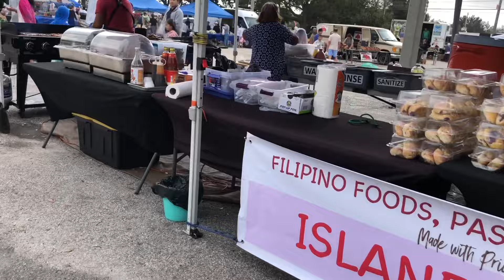CHỢ TRỜI Ở MỸ GẦN TẾT BÁN GÌ